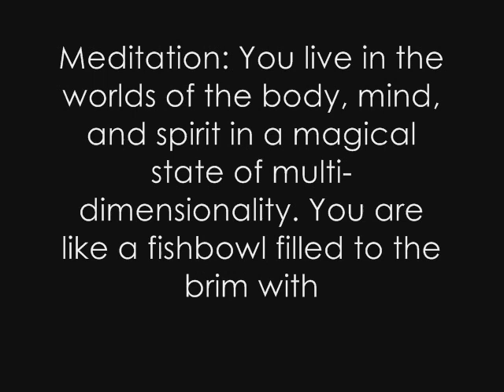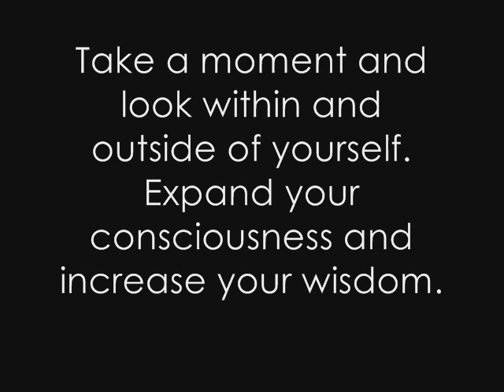One Minute Meditation: The Fishbowl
The Fishbowl - Art and Meditation by Ido Wu

You live in the worlds of the body, mind, and spirit in a magical state of multi-dimensionality. You are like a fishbowl filled to the brim with life and potential. Take a moment and look within and outside of yourself. Expand your consciousness and increase your wisdom.

Come and unlock your unlimited potential today!

► Books by Ido Wu:

144 Maxims For Personal Power
Original Meditation Workbook
The Girl Who Could Fly
Once Upon A Groove: An Adventure In Poetry

► Purchase books by Ido Wu:

► ABOUT IDO WU

Ido Wu is the founder of Great Wu Gallery and has been dedicated to creating original meditation art since 2001.
GWG is a unique art collection that uses imagery from lucid dreams to illustrate the transcendence of the mind into higher planes of mental life.

Ido Wu’s objective is to create art that encourages self-education, growth, creativity, and contemplation.
The key words of the GWG presentation are: inspiration, motivation, power, and wisdom.
 Ido Wu is a life skills development educator, motivational speaker, visual artist, and author.

► ARTIST STATEMENT

My dreams, feelings, and experiences are the main subjects of my illustrations. Art is prayer. Art is meditation. Art is medicine. To be an artist is to be a scribe of hope and dreams for the future.